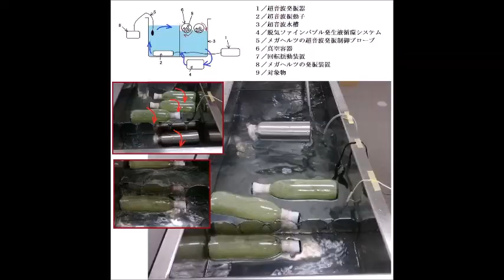メガヘルツの非線形現象（樹脂容器の超音波伝搬特性）を利用した、超音波実験（超音波発振制御技術の開発 超音波システム研究所）